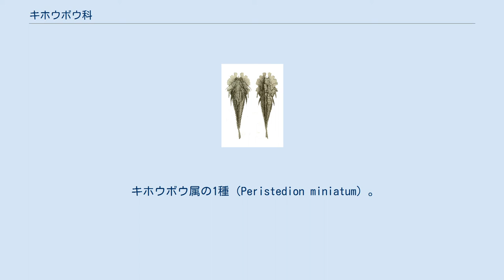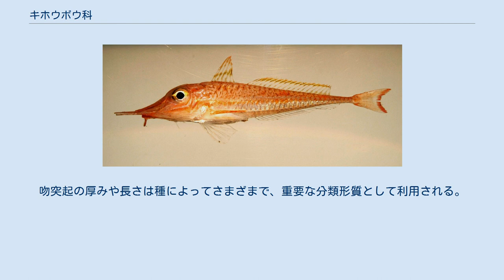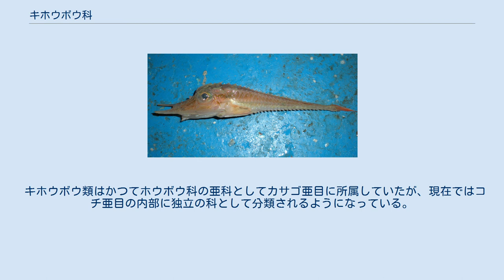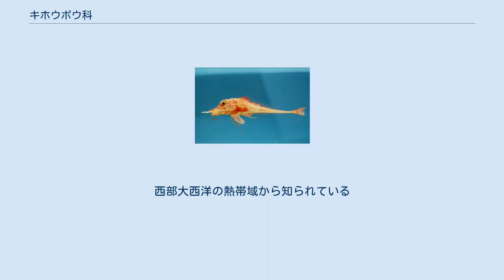キホウボウ科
キホウボウ科（学名：Peristediidae）は、カサゴ目に所属する魚類の分類群の一つ。
キホウボウなど底生性の深海魚を中心に、少なくとも4属36種が記載される。
 キホウボウ科の魚類はすべて海水魚で、大西洋・インド洋・太平洋など世界中の熱帯域の深海に広く分布する。
大陸棚から大陸斜面にかけての海底で暮らす底生魚のグループで、日本の近海からは16種が知られている。
 本科魚類は近縁のホウボウ科と同様に、指のように発達した胸鰭の鰭条を用いて海底を這うように移動する。
吻（口先）から突き出した2本の吻突起を使って海底の砂泥を掘り起こし、甲殻類などの底生生物を捕食する。
 キホウボウ属の1種（Peristedion miniatum）。
2本の吻突起と口ヒゲ、大きく発達した胸鰭が本科魚類の特徴である キホウボウ科の仲間は上下に平たく縦扁した体型をもち、最大種では体長約50cmにまで成長する。
体は左右それぞれ4列の硬い骨板で覆われ、特に頭部にはトゲ状の突起が発達する。
ホウボウ科と類似して、吻（口先）の先端には2本のトゲが突き出し、吻突起と呼ばれる独特な構造を作り出している。
吻突起の厚みや長さは種によってさまざまで、重要な分類形質として利用される。
ホウボウ科とは異なり口は下向きで、下顎に口ヒゲをもつことが本科魚類の特徴である。
 胸鰭の下位2本の鰭条は遊離し、大きく発達する。
前眼窩骨に前向きの突起が存在する。
 キホウボウ類はかつてホウボウ科の亜科としてカサゴ亜目に所属していたが、現在ではコチ亜目の内部に独立の科として分類されるようになっている。
キホウボウ科にはNelson（2006）の体系において4属36種が認められている一方で、イソキホウボウ属の一部を分割してヒゲキホウボウ属 Scalicus を設置するなど、6属として扱う体系も提唱されている。
 イソキホウボウ Satyrichthys rieffeli （イソキホウボウ属）。
日本近海を含む西部太平洋に分布する。
全身を覆う黒斑と、幅広い吻突起が特徴 オニキホウボウ Gargariscus prionocephalus （オニキホウボウ属）。
頭部の骨板が著しく隆起し、本種のみでオニキホウボウ属を構成する キホウボウ属の1種（Peristedion cataphractum）。
東部大西洋から地中海にかけての水深50-848mに生息する キホウボウ属の1種（Peristedion greyae）。
西部大西洋の熱帯域から知られている